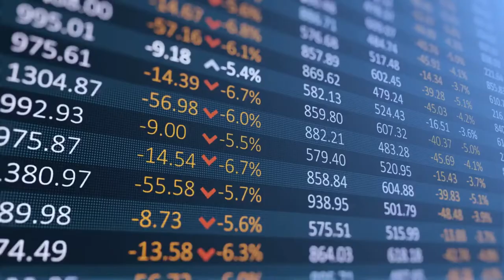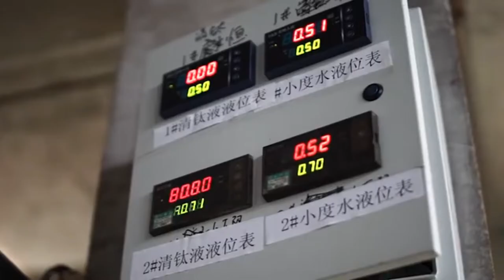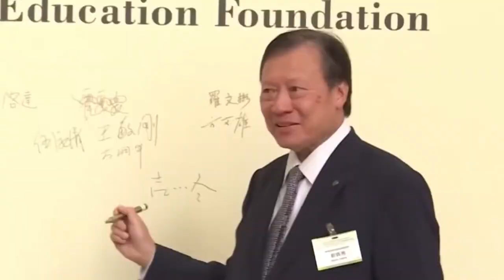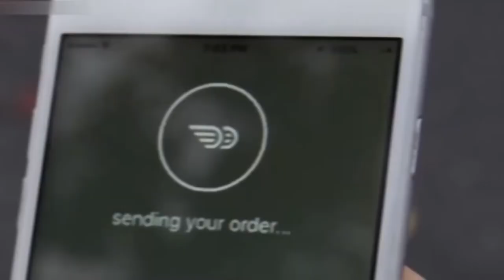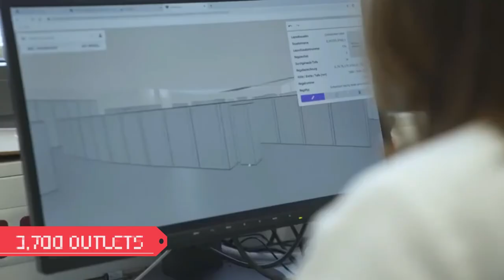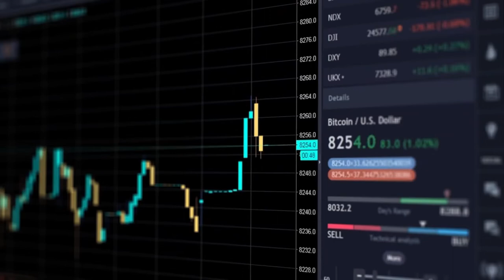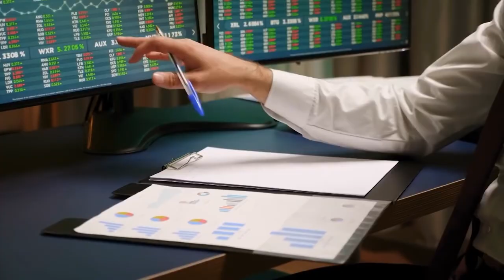The YOUNGEST Billionaires In The World (2022)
The majority of people who become billionaires are well past their formative years. In this video, let's explore the youngest billionaires ever living in the world of luxury, lavishness, and richness.

In today's video we look at The YOUNGEST Billionaires In The World (2022)...Keep watching to see the youngest billionaires in the world as well as the top 10 youngest billionaires in the world. These 10, are the youngest billionaires in the world 2022 and the youngest billionaire in the world. We will also see some of the richest kids in the world and the youngest billionaires in the world.

Inspired by TheRichest, Top Luxury, Luxury Zone, and King Luxury.

Inspired by The Youngest Billionaires in The World

On Modern Luxury, we will go through Proposed Project, Billionaire lifestyle Motivation, and celebrities.